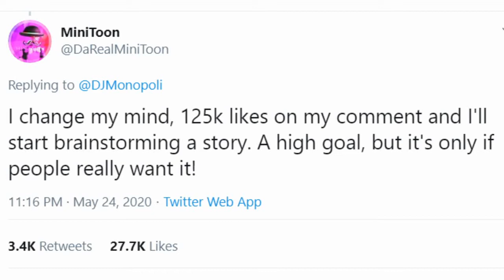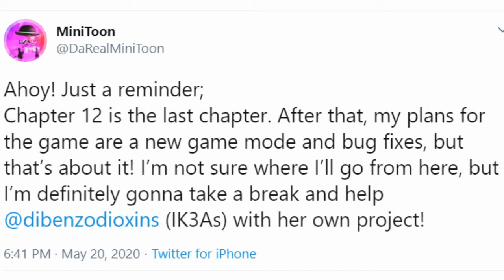Will There Be A PIGGY 2?!